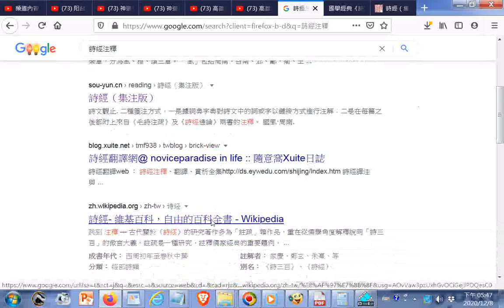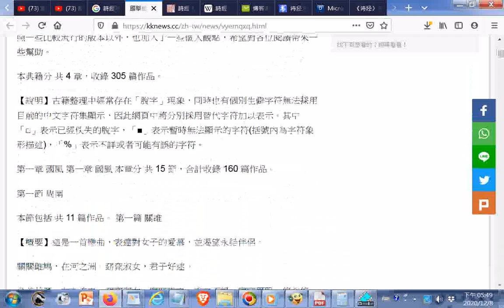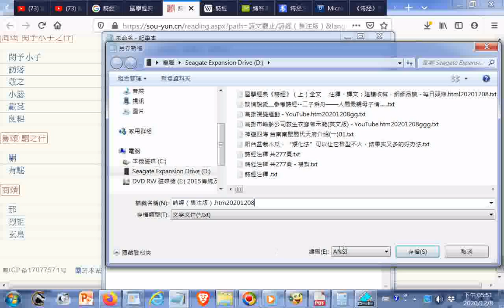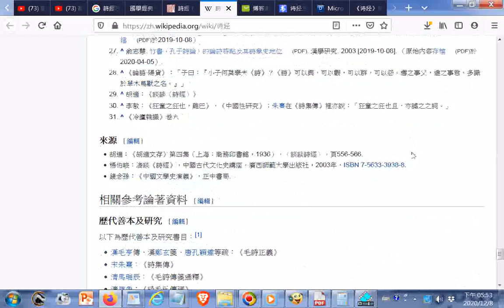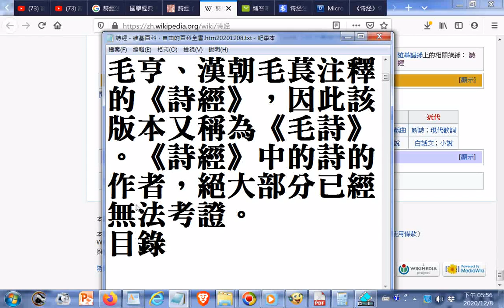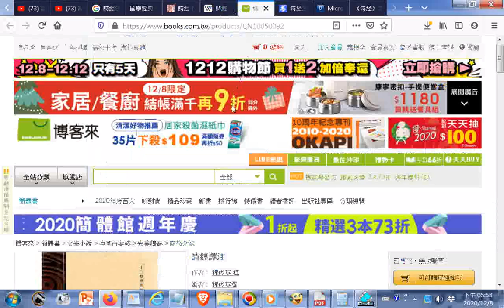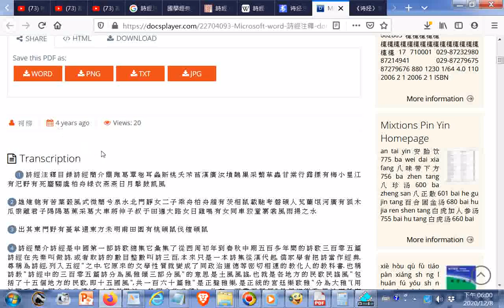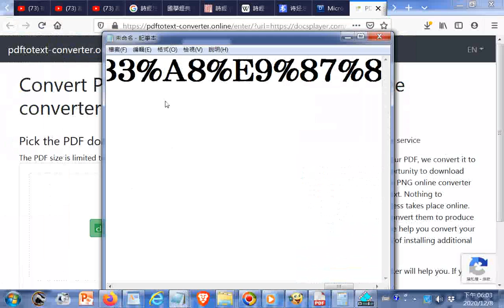詩經注釋搜尋下載20201208ggg